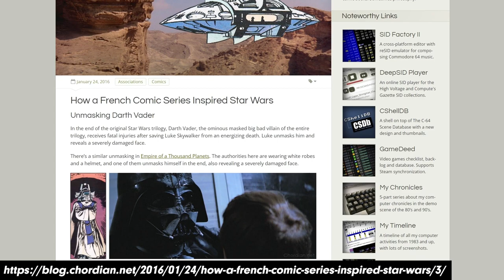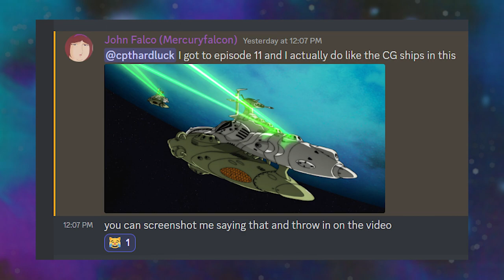Space Battleship Yamato/Star Blazers 2199 Anime Review w/ @MercuryFalcon | FREE ARCADIA Podcast Ep 9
In 1974, the efforts of an anime producer named Yoshinobu Nishizaki aired on Japanese television...ultimately unsuccessfully. Daring to take on the formidable opponent found in the animation juggernaut, "Heidi, Girls of the Alps," the underdog anime, "Space Battleship Yamato" (later localized in the USA as, "Star Blazers,") failed to captivate audiences before having its originally planned episode count roughly halved.

But slowly, over the years in reruns, SBY rose from the very spot it sunk initially, much like retrofitted Yamato in the show. Nishizaki knew that he had to seize the opportunity in theatres. The first SBY movie was released in 1977.

And this was all attributable in no small part to the recruitment of Leiji Matsumoto as a director. While his role is difficult to define, it's unquestionable that he reworked a story that wasn't working into one of Japan's most formative works of anime, space opera, and storytelling.
So how has it held up? What about the reboots? Does SBY really deserve to be Matsumoto's most notable work in Japan? Or is there something about the show and its original creator that make that fact a harder pill to swallow?

Follow for more live recordings of Leijiverse videos. Interviews, podcasts, and more of our host, Cpt. Hardluck!

This is the voice of FREE ARCADIA, the first and only podcast dedicated to all things Leiji Matsumoto. A subsidiary of Leijiverse, the world's largest English-speaking community surrounding the legendary mangaka, FREE ARCADIA is an opportunity for some of the most knowledgeable minds and collaborators on his prolific works to have deep discussions on Matsumoto's manga, anime series/movies, characters, and life. Join Cpt. Hardluck and Chad on each episode as we learn about one of our favorite creators and drink up the nostalgia of these classic vintage anime and manga from one of Japan's most beloved artists of all time.

Proper podcast distribution coming soon! Stay posted.

Opening theme by Cpt. Hardluck